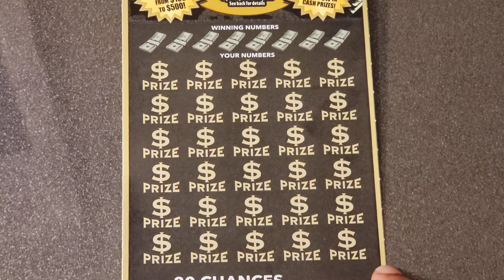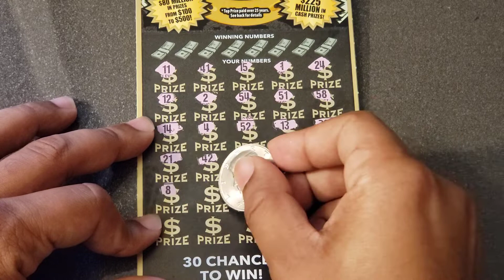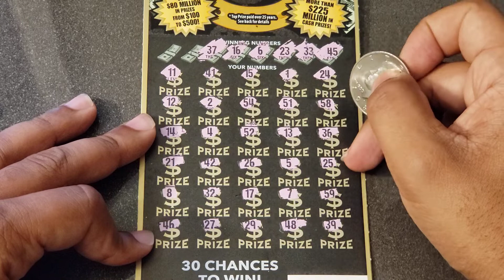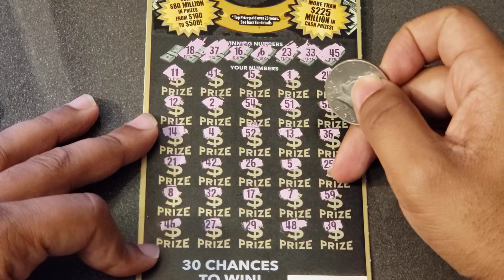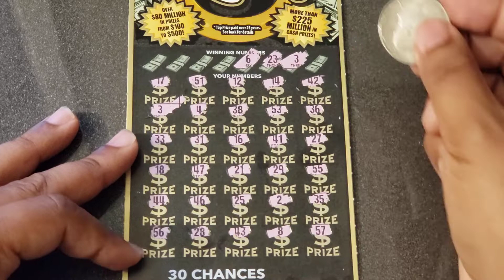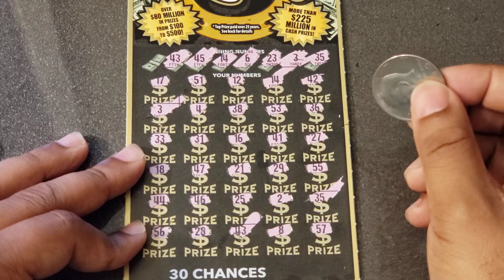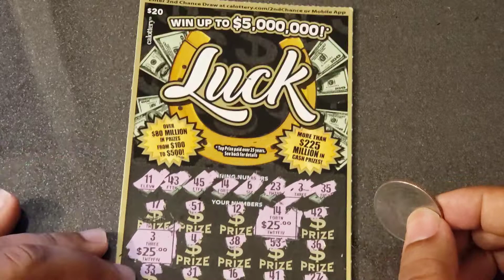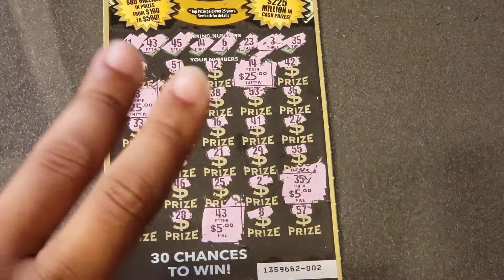💥HAD SOME "LUCK" TODAY!💥CA SCRATCHERS